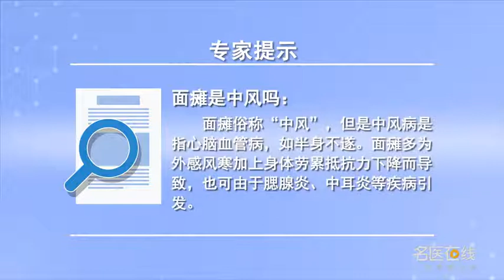面瘫是中风吗 王丕敏 山西中医学院附属医院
面瘫又叫做面神经麻痹，指的是一侧面部表情肌的瘫痪，表现为眼睛闭合无力、口角歪斜、额纹变浅或者是消失和一侧的鼻唇沟变浅或者消失。面瘫有很多种，常见的我们叫贝尔式面瘫，还有像瑞姆亨特尔氏综合征也就是带状疱疹引起来的面瘫，在临床上这两种情况是比较多见的。除此以外还有其他导致面瘫的原因，如腮腺炎、中耳炎和听神经瘤等，都可以引起周围性的面神经麻痹，或者说能够引起面瘫。导致贝尔式面瘫和瑞姆亨特尔氏综合症的原因，就有我们老百姓平时所说的中风，就是感受到风寒邪气。这都是外因并不是引起面瘫的主要原因，那么引起面瘫的根本的原因是什么？是由于劳累体质下降，很多面瘫患者在病发的时候往往都是有阶段性的疲劳和劳累，或者是休息不好，又或者是事情比较多比较累的情况下导致，所以说劳累才是最根本的原因，受风只是一个诱因。而我们不能把面瘫和中风病交织在一起，因为中风病是另外一种疾病也叫脑血管病，比如半身不遂和口眼歪斜。

Is facial paralysis a stroke
Facial paralysis is also called facial paralysis, It refers to paralysis of facial expression muscles on one side, It is manifested as weak closure of the eyes, askew angle of the mouth, shallower or disappeared forehead lines and shallower or disappeared nasolabial sulcus on one side. There are many kinds of facial paralysis, We often call bell's facial paralysis, And then there's REM henter's syndrome, the herpes zoster induced facial paralysis, In clinical, these two cases are more common. There are other causes of facial paralysis, Such as mumps, otitis media and acoustic neuroma, Can cause peripheral facial paralysis, Or it can cause facial paralysis. The cause of Bell's palsy and rim hunter's syndrome, There is the stroke that our common people usually say, Is to feel the wind cold evil. These are all external causes that are not the main causes of facial paralysis, So what is the root cause of facial paralysis? It's because of fatigue and physical decline, Many patients with facial paralysis often suffer from stage fatigue and tiredness, Or bad rest, Or when things are more and more tiring, So fatigue is the most fundamental reason, The wind is just an inducement. And we can't mix facial paralysis with stroke, Because stroke is another disease called cerebrovascular disease, For example, hemiplegia and crooked mouth and eyes.